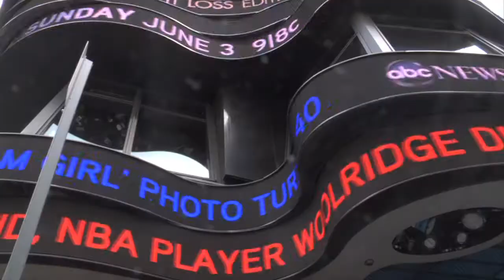Into Noise — Trailer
Into noise is an experimental documentary film on the soundscape of New York, and a personal story of alienation and disruption. This abstract symphony of urban and natural imagery exposes the layered sounds of the city through poetic, frantic imagery and a minimalistic industrial soundtrack. The film follows the filmmaker in her attempts to cope with urban noise in New York, taking the audience on a journey leading finally back to her distant homeland. Challenging the way we hear our every day lives, the film delves into a universal "sehnsucht", searching for a sense of harmony and belonging. The film features a rich backdrop of the city that never sleeps, and was filmed in multiple New York and Brooklyn locations, as well as in Finland.

2012 / 11 min color, ENG; FIN sub ENG
Executive producer: Awen Films
Director and producer: Janna Kyllästinen
Director of Photography: Valerio Ciriaci
Sound recordist: Janna Kyllästinen
Editor: Janna Kyllästinen
Original Music: Ronald Bacardi